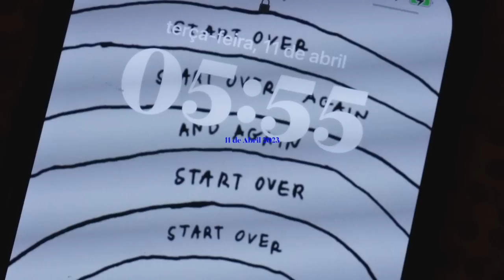48h em Ibiza (fotografei a campanha de Verão da Kiabi)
este vídeo é tão especial para mim ♥

ainda nem acredito que tive esta oportunidade, e que vivi esta experiência. muito obrigada a vocês por continuarem desse lado, é o maior cliché de sempre mas sem vocês não acontecia. love u all  ♥